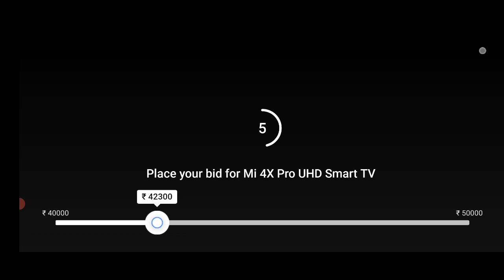Flipkart Bid And Win Mi 4X Pro UHD Smart TV Today Answers | 07 April 2021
bid and win today answers
Flipkart Answers
flipkart play and wwin today